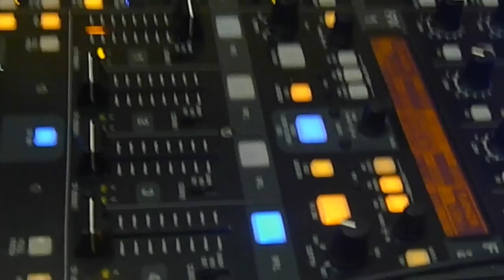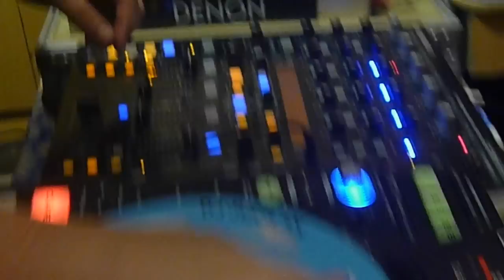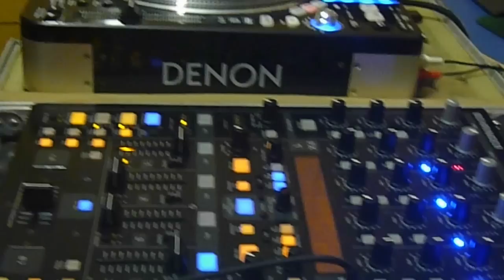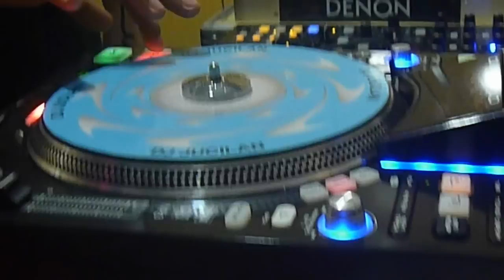Eurodance Anos 90 DJ Jucilan Silva #03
Eurodance Anos 90 DJ Jucilan Silva #03. 01) Matrix - Can You Feel It (Extended Edit), 02) ICE MC - Take Away The Colour (Hf Mix).
The video Eurodance Anos 90 DJ Jucilan Silva #03 was made in homage to the friend DJ Junior Lima.

DJ Web Live Mix Radio House Music Junior Lima #05

Your participation and very important for our growth!